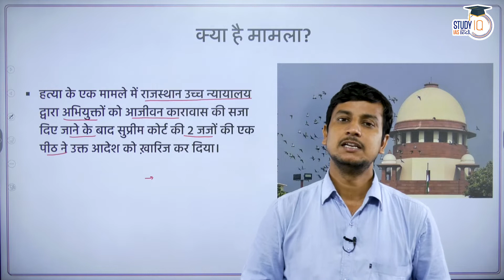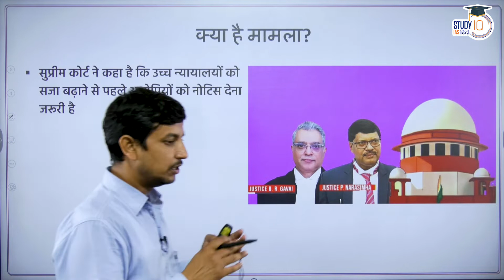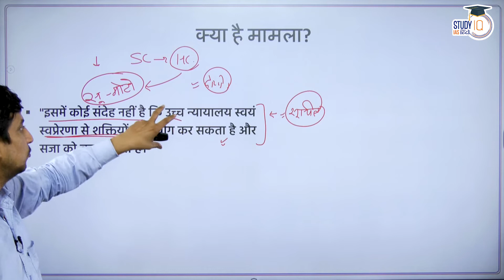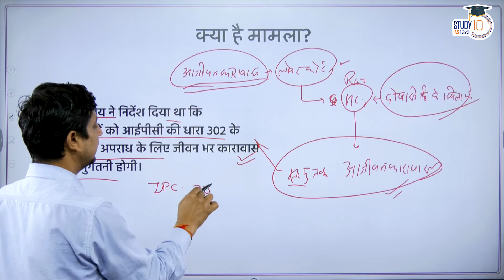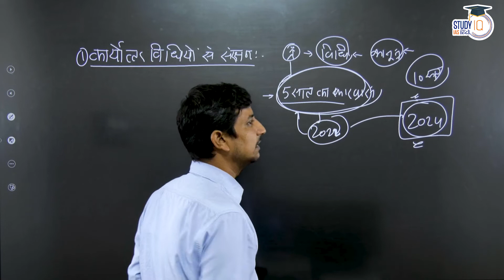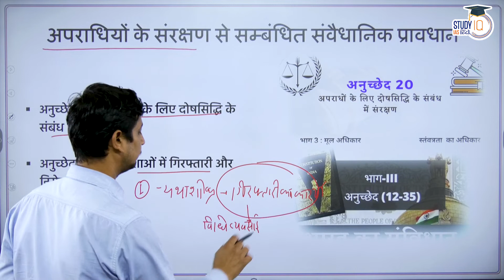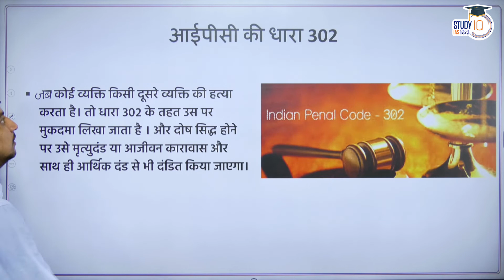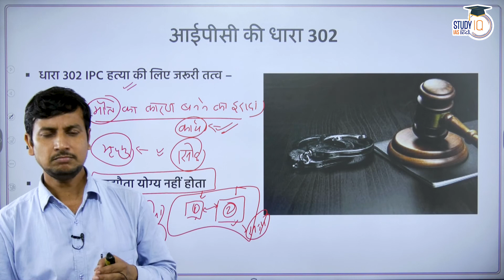Serve Notice to Accused Before Enhancing Sentence: SC | Rajasthan High Court | Study IQ IAS Hindi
he Supreme Court has said that high courts are required to give notice to the accused before enhancing sentences so that they get an opportunity to defend their case.

For full detail watch "Mudde Ki Baat"

1. 900+ Hours of Live teaching by our faculties
2. One-to-one mentorship to keep you on track to achieve the target
3. Handmade and concise Lecture Notes, Handouts on static topics
4. MCQ based learning for every lecture to enhance retention
5. Answer writing program guided by our experienced faculties
6. Daily Current Affairs Programme (CAP) PDF + Videos covering multiple sources
7. Benchmarking of students through weekly revision tests for students
8. Prelims Test Series to make you battle ready for Prelims exam
9. Gyanvani sessions by senior bureaucrats, selected candidates and senior aspirants
10. CSAT Lectures to help to adapt with changing patterns of examination.